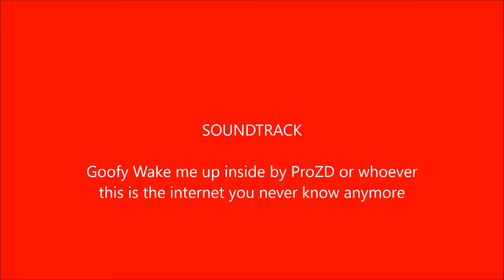Wake me up inside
WAKE ME UP FROM THE DARKNESS
im just gonna go back to windows movie maker bullshit. any requests? heres the original by the dude...idk.